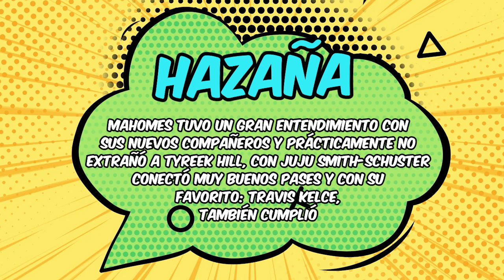El Héroe del Día, Patrick Mahomes: NFL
El QB de los Kansas City Chiefs consiguió 5 pases de anotación